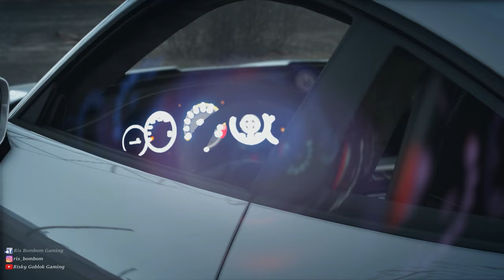4K Cinematic Car Sport GTA 5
4K Cinematic Car Sport GTA 5
Hyy gaes, terimakasih untuk kalian yang sudah support chanel ini,
dikonten  kali ini saya  membuat dan membagikan sebuah video cinematic GTA V,
mod full indonesia $ ; Ig: Whizky_Yellow

terimakasi sudah menonton chanel, Risky Goblok Gaming,